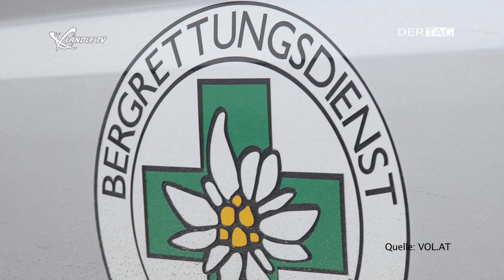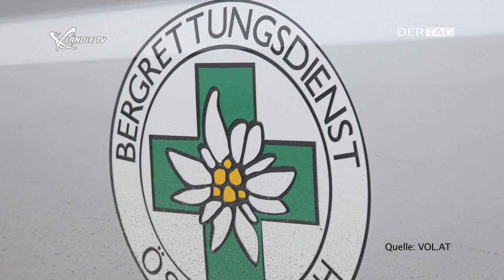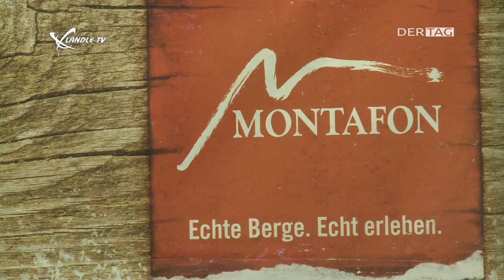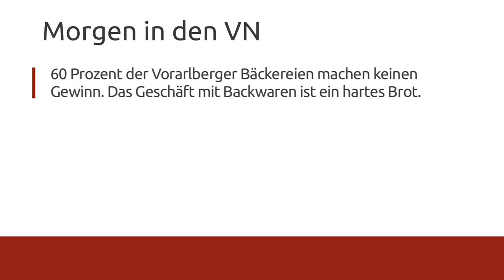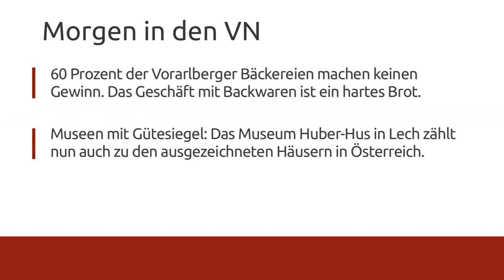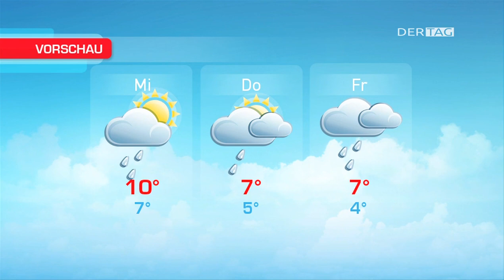Ländle TV - DER TAG vom 12.10.2015